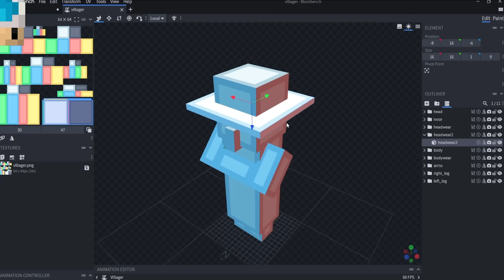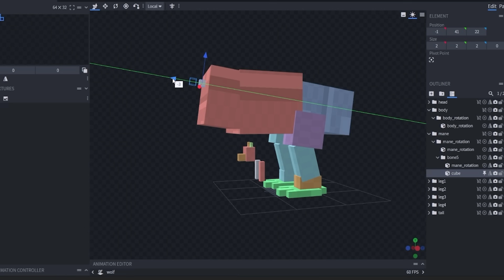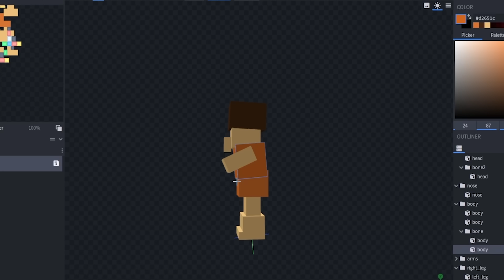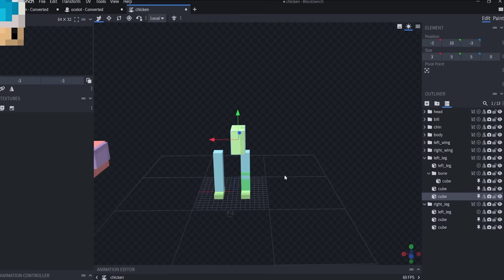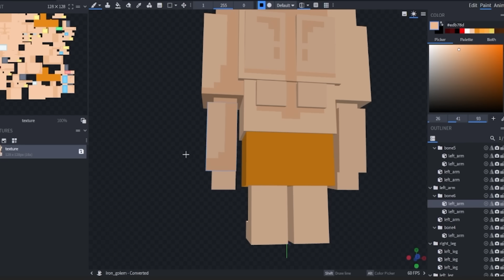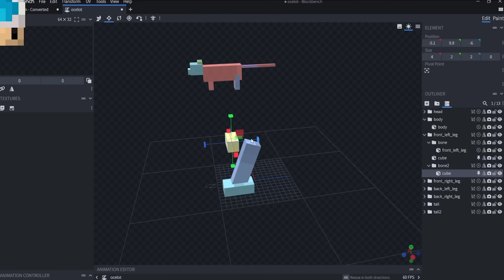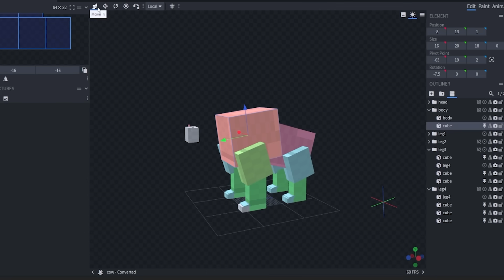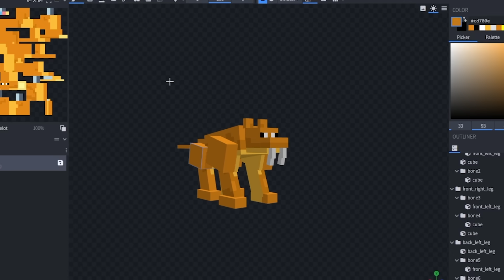J'ai refait les Mobs de Minecraft en version Préhistorique !!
Chaine Multi gaming  : @LinedShawen
Chaine Roblox : @LinedRoblox

Merci du visionnage, n'hésite pas à mettre un commentaire et à laisser ton pouce bleu :)